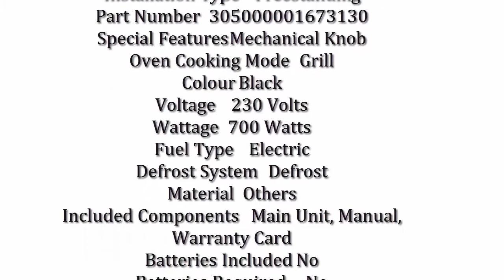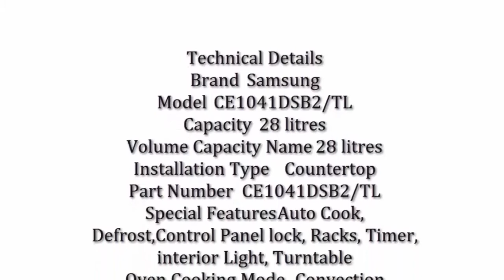Grill Microwave Oven Koryo by Big Bazaar